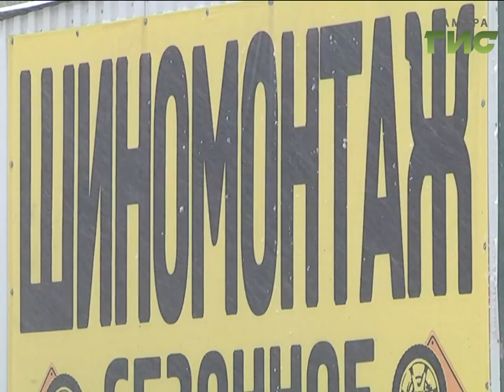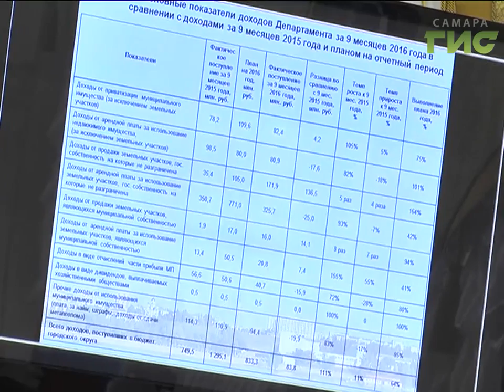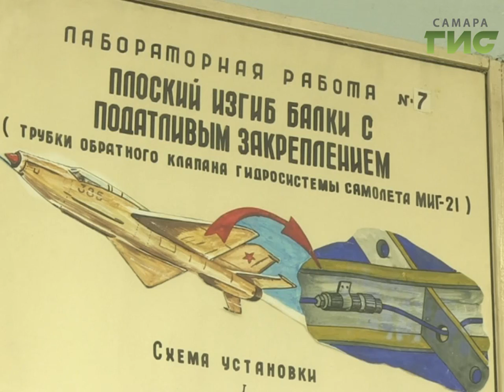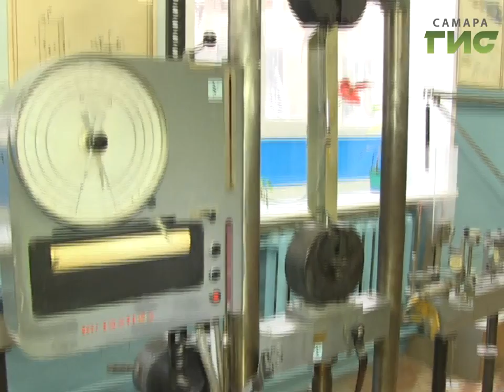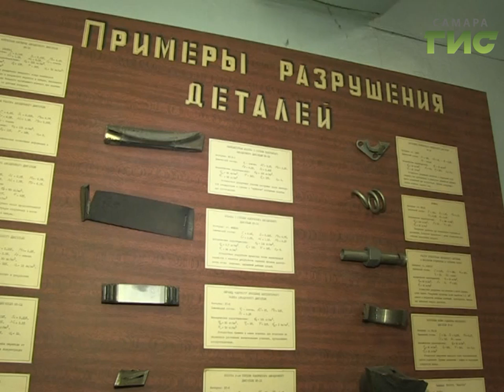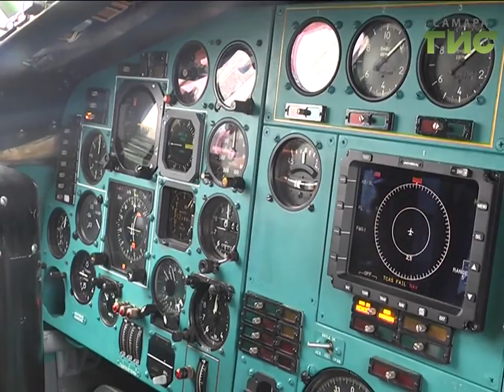"События" (Неделя в Самаре) от 05.11.2016